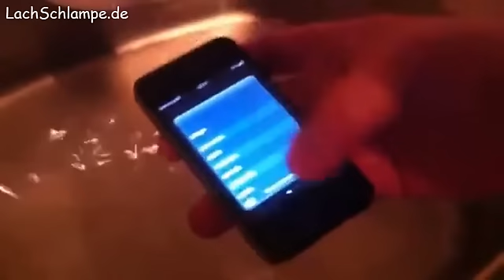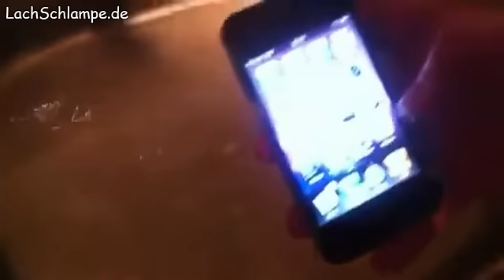Ist das iPhone 4 Wasserdicht